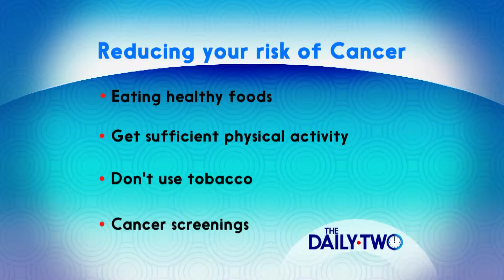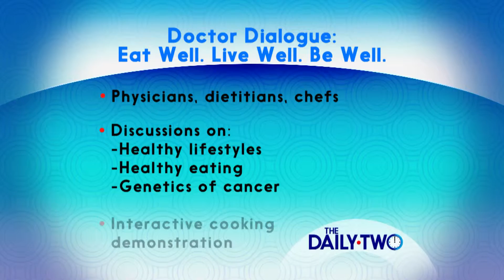Cancer prevention through lifestyle changes – John Humphrey, MD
Reducing your risk of cancer through lifestyle changes is always evolving. Dr. John Humphrey talks about the important changes you can make to reduce your risk. The Doctor Dialogue event at Spectrum Health offers additional information on ways for you to stay healthy.